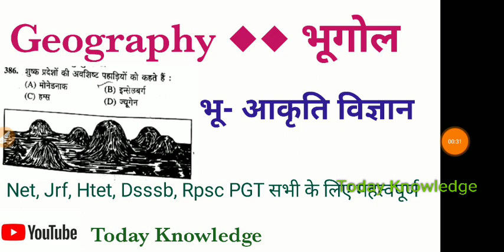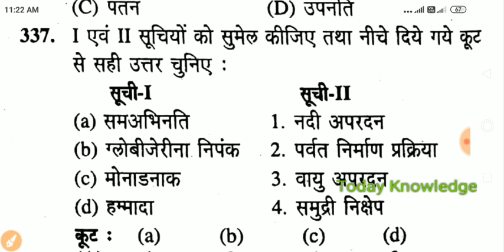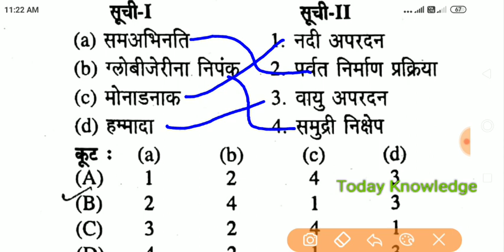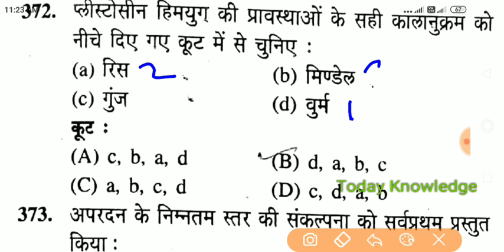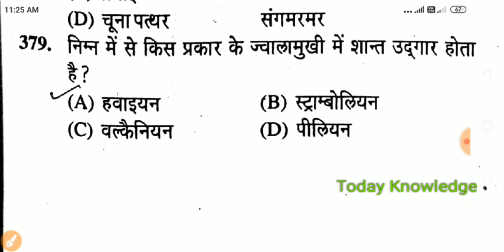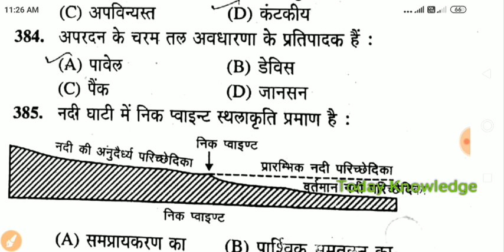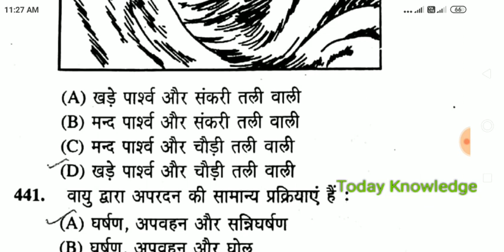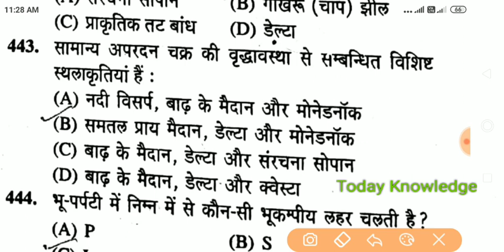Geography★ भू- आकृति विज्ञान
Net, Jrf, Htet, Dsssb, Rpsc PGT